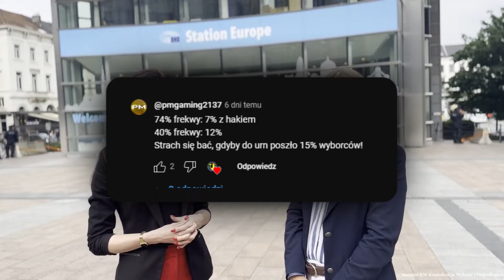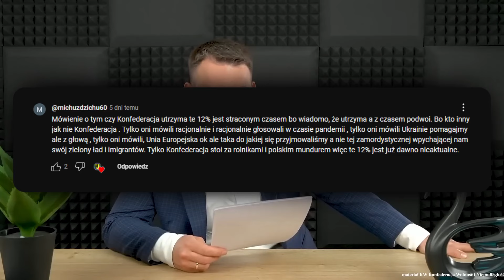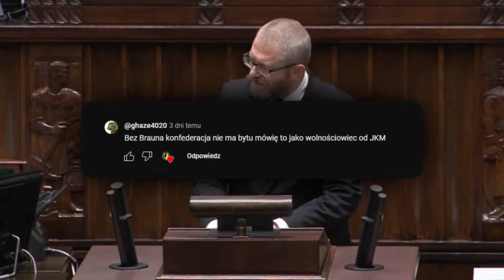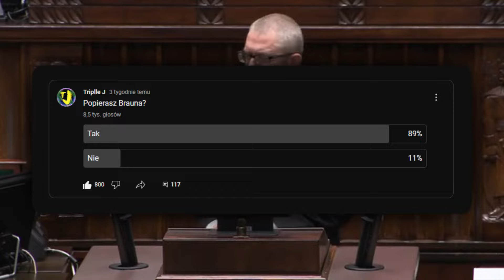Czy KONFEDERACJA utrzyma swoje 12% poparcie dzięki BRAUNOWI?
💥 Kod FORTNITE: Triplle_J 💥
EpicPartner - Za każdy zakup z kodem "Triplle_J" otrzymuje wynagrodzenie z programu Wesprzyj Twórcę.

💡 Discord PV: @tripyldzej (Triplle J #2203)💡

🎥🎞 Montaż - @Triplle J    📽🎬
🖼🏞 Miniaturka - @Triplle J 🌄🌅
🥨Intro Kanału: Robione przeze mnie, inspirowane od @ZairoxTV

Oraz inne

🎶MUZYKA🎶:
Muzyka używana w filmie nie ma na celu obrażania, naśmiewania się lub sugerowania czegoś (np. Poglądów  politycznych, religijnych czy rasowych...) tylko jest ona wybierana LOSOWO przez twórcę (Triplle J) na podstawie jego gustu muzycznego.
👦@selenagomez ft. @guccimane

TAGI✌
Triplle J; Triplle News; News; Poradnik; Reakcja; Ciekawostki; Youtube; Konopsky

🔵Materiały wykorzystane w ramach dozwolonego użytku, w celu umożliwienia widzom lepszego zrozumienia produkcji.

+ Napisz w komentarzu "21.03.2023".